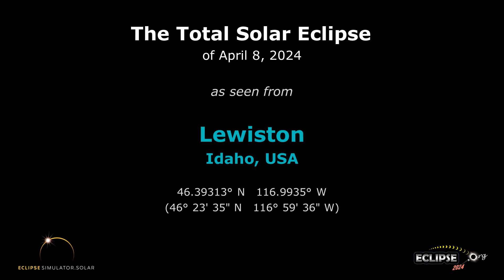The Total Solar Eclipse of April 8, 2024 from Lewiston, ID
What will the 2024 solar eclipse look like from Lewiston, Idaho?  Find out here!

(The eclipse sequence begins at 0:22)

Links:
• Eclipse2024.org
• 2024 eclipse page for Lewiston

What will the 2024 solar eclipse look like from Lewiston?  This simulation will show you! We've captured the view from the Eclipse2024.org Eclipse Simulator for Lewiston, so you can preview the eclipse before it happens!* It's just one way that Eclipse2024.org is providing great information and education to help build excitement for the total eclipse of 2024 – the Great North American Eclipse.

Visit Eclipse2024.org's online eclipse simulator for many more features, as well as detailed instructions on exactly what you're seeing in the simulation. You can change the foreground scene, because we know that the scene in the simulation might not look like Lewiston!  You can also get a closeup view of Baily's Beads, change the shape of the corona, see the outlines of the Moon and Sun during the eclipse, and MORE!  With the simulator, you can: